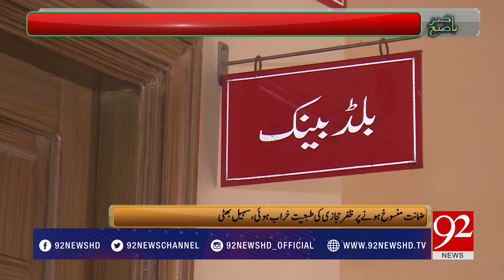Bakhabar Subh- 25 July 2017 - 92NewsHDPlus